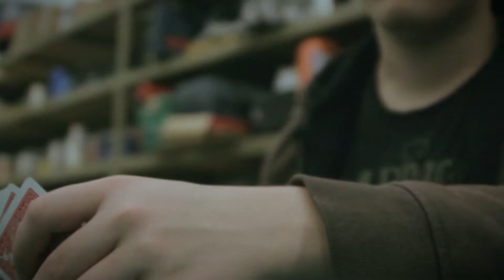Poker Face - Action Scene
A friendly game of poker suddenly turns downhill, as the three characters pull out guns when the winner is taking his cash.  These people will fight to the death over their money!

Check us out on Facebook, twitter, and Google Plus.